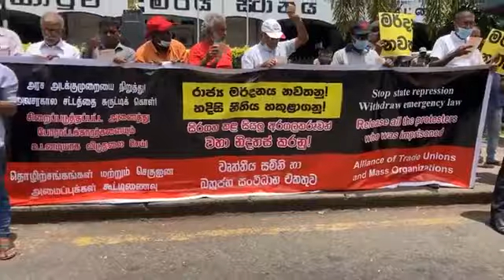ආණ්ඩුවට එරෙහිව අරගලකරුවන් නැවතත් කොළඹ කොටුව වනසයි/ colombo kotuwa All people oraganization